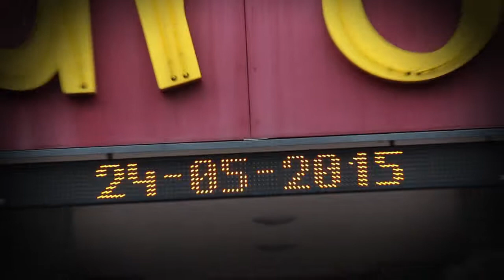Wolność mówienia na Baczyńskim!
Mina dziewczynki na końcu jest niezastąpiona!
Zobacz jak bawiliśmy się 24 maja 2015 na Baczyńskiego w Tychach!